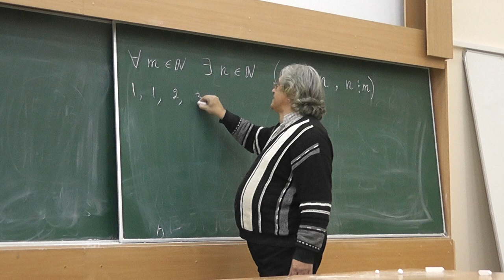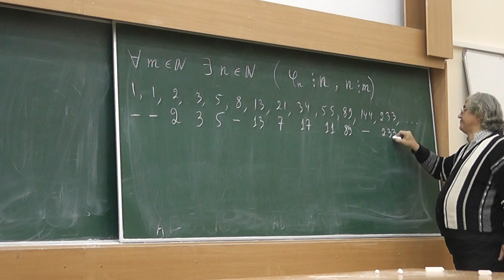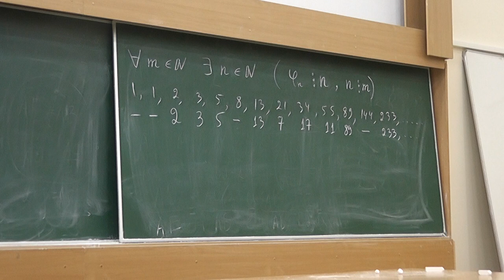25 Два свойства чисел Фибоначчи